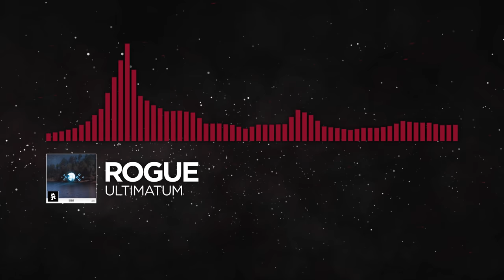[Trap] - Rogue - Ultimatum [Monstercat Release]